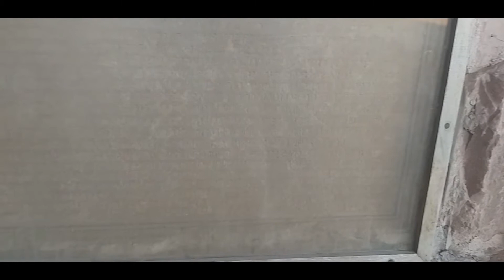Gwalior Fort Part-2 | Vlog 10 | Nature Monk